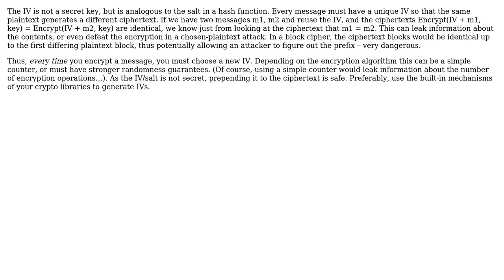Software Engineering: Encryption using a nonstandard-IV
With thanks & praise to God, and with thanks to the many people who have made this project possible! You are responsible for your own actions.